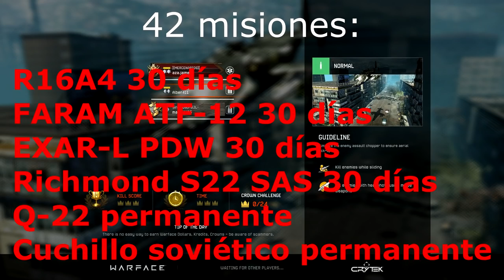EVENTO PVE WARFACE! Faram-ATF12! R16A4! EXAR-L PDW! Richmond S22 SAS! [Gameplay Español 1080p 60fps]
LAS MISIONES ESPECIALES NO CUENTAN PARA ESTE EVENTO!
EVENTO DE PVE DE WARFACE!! A ganar la FARAM ATF12! R16A4! EXAR-L PDW! y Richmond S22 SAS!! :D